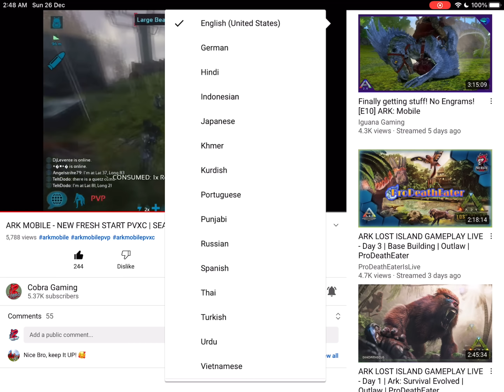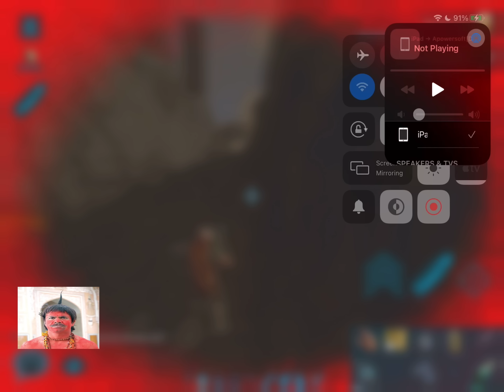ARK MOBILE - NEW FRESH START PVP | SEASON - 8 | Episode - 4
Hello Everybody

                                         ||  NOT A PRO PLAYER JUST A CONTEN CREATOR  ||

                                                                    ♥️Keep supporting ♥️

                                                                     ( Music Create )